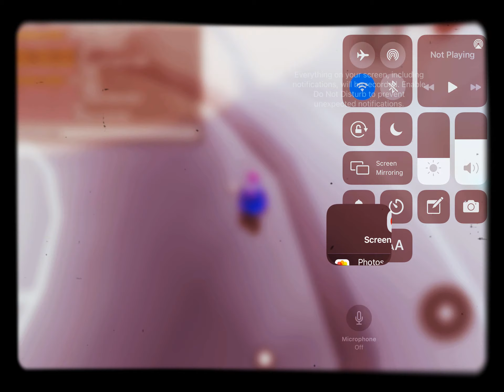Annual bloxy award!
Hey guys I voted adopt me